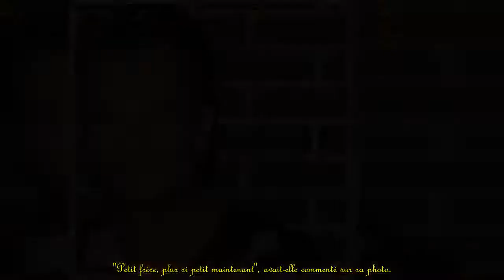David Hallyday montre son fils Cameron (et c'est rare !) : mésaventure père-fils au Portugal...